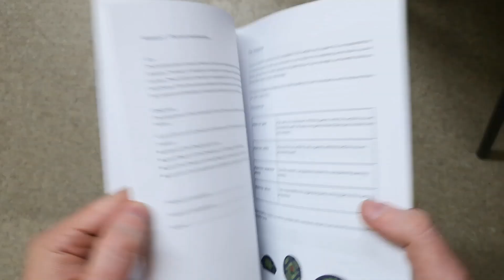Be A Young Leader | Young Leaders Weekend 2019 | SCOUTADELIC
Be a young leader in Somerset Scouts, or any county? It can be you!

All footage was created by Young Leaders at the Somerset Scouts Young Leaders weekend on 5th-6th October